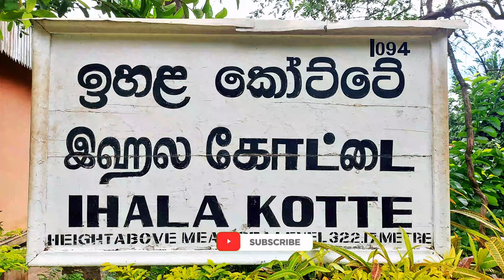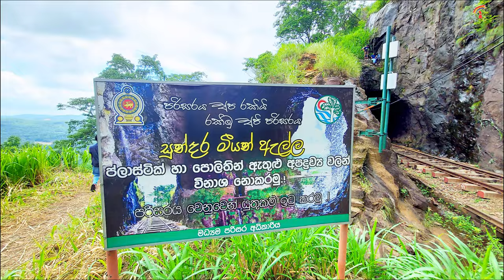Meeyan Ella | Beautiful Waterfall | IhalaKotte | Hike and walks tour | In Sri Lanka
4K videos